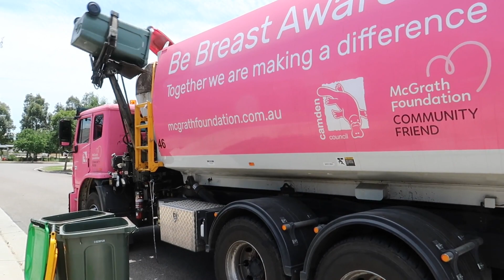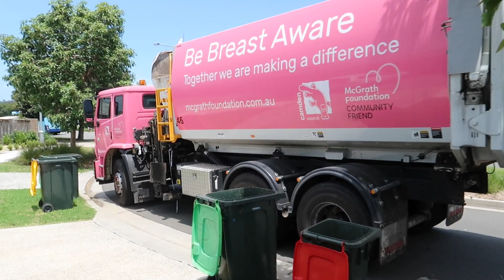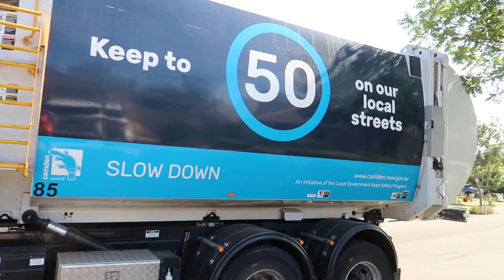Camden Garbage & Recycling - Their Pink & Blue Trucks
On a hot summers day out in the suburb of Oran Park, I managed to capture a variety of different trucks operated by the newer sector of Camden Council. After seeing other uploads of these trucks by other garbos, I figured it would be a superb idea to head over there myself and catch up with these brightly coloured machines to get in front of the camera.

This trip was one of the longer trips via public transport and with not knowing when these trucks run, I ended up leaving home around 6am, arriving at 7:30am, and not finding the recycling truck until around 8am! Camden council in my opinion would be one of the more highly up to date with their technology and infrustructure, so they don't have any of the MkIVs or euro4s left, all the euro4s were replaced sometime in 2018 I think, with reallocating the numbers over from the older trucks to the newer trucks. Pretty much all of the Camden fleet consists of euro5 Bucher GenVs with the odd euro6, which I don't know where it runs.

Cheers to the awesome drivers, Alex (garbage) and Garry (recycling) for their cool with the videos!!